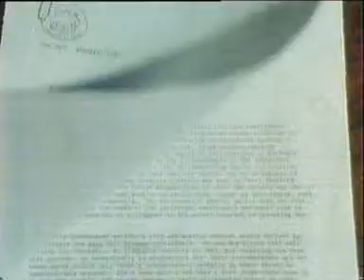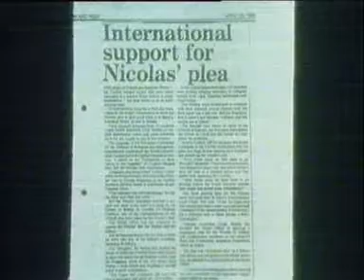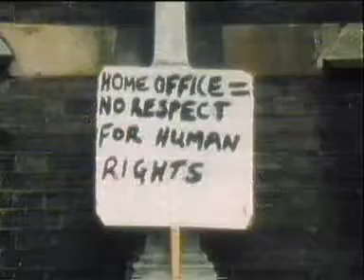Sanctuary Challenge by Theatro Technis - 3of3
Intercuts scenes from the play "The Appellants" by George Eugeniou, based on the case histories of Greek Cypriot refugees and proposing sanctuary as a means of avoiding their deportation, with documentary footage of the case of Katerina and Vassilis Nicola seeking Sanctuary in St. Mary's Church in Camden during the Thatcher Government. The couple, who had been living and working in London since 1976, sought sanctuary during February 1985, and the case went on appeal to the House of Lords and was the subject of a vote by the European Parliament, but the couple were styill deported. This case was the catalyst for many other cases of refugees taking asylum in Churches during subsequent years.